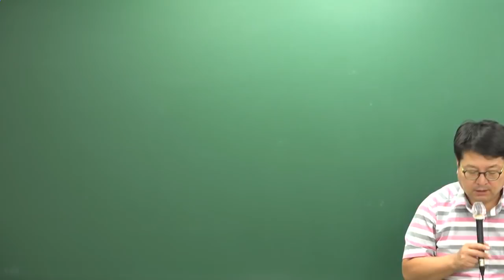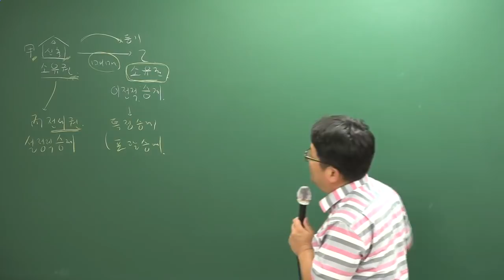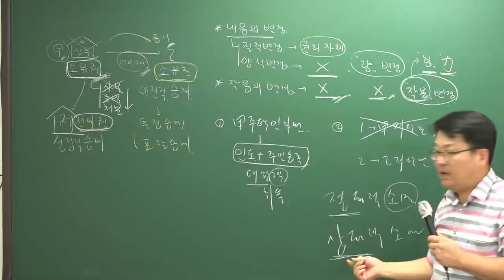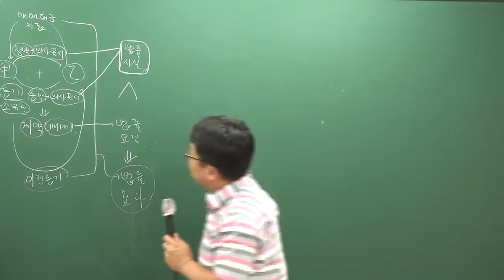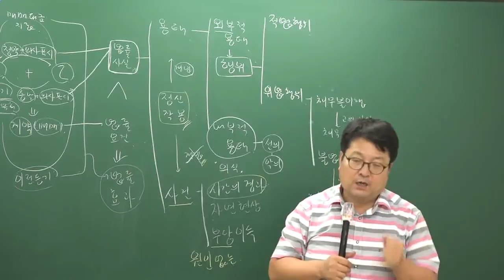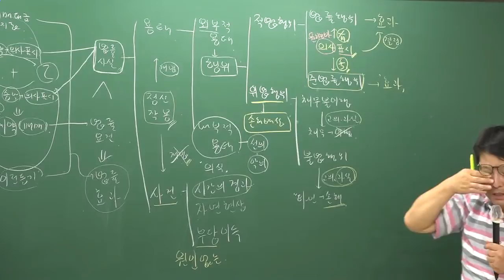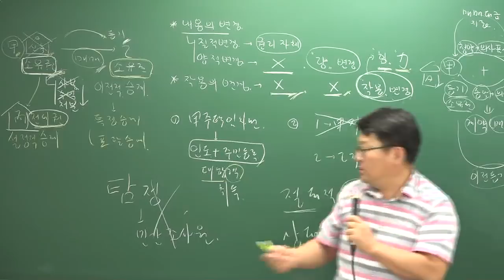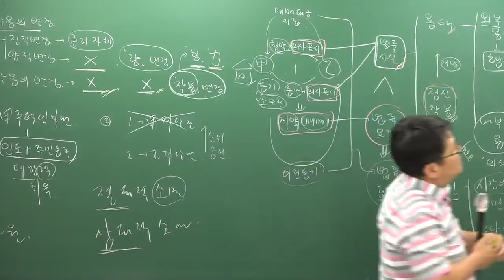[주전무] 2019년 주택관리사 민법 기초이론과정 9-8